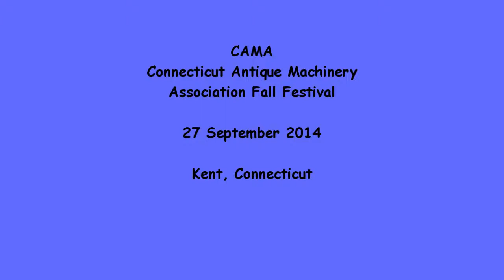CAMA Fall Show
A very brief video from the CAMA Fall Festival.  Sorry I didn't get more video but the day was very hot and humid and I just ran out of steam. For photos go here: